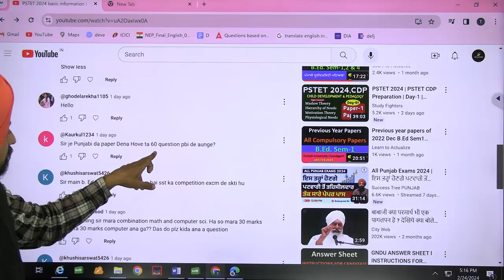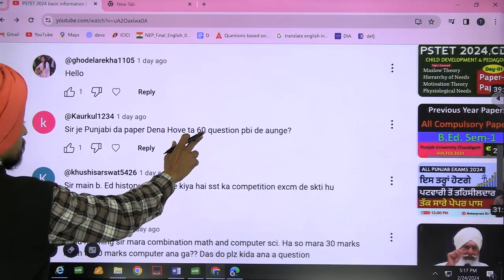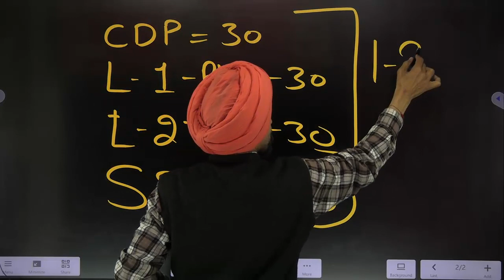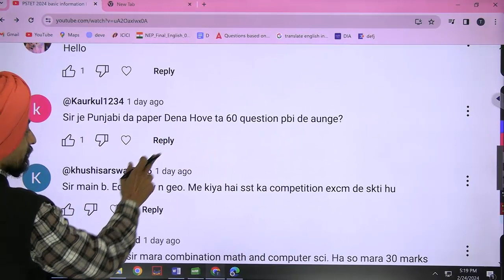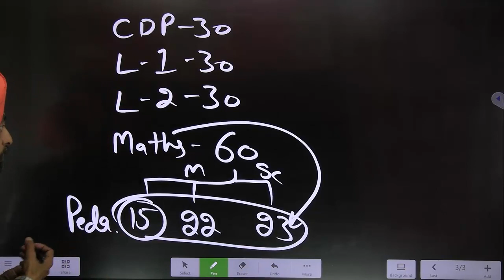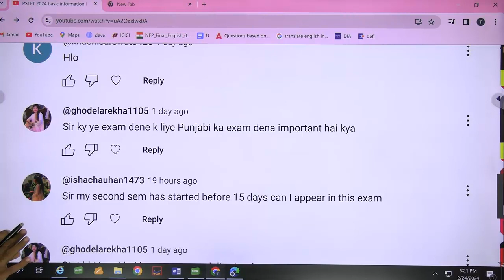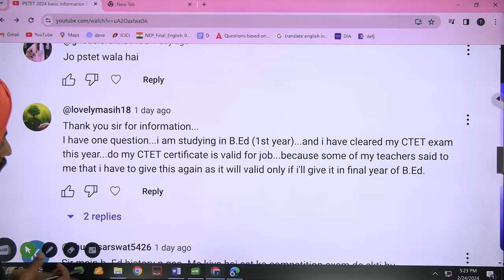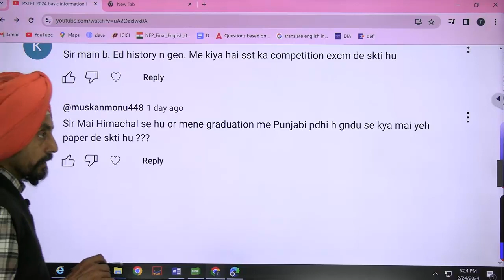PSTET 2024 Answers of your Questions 2 Dr. Tirath singh l Learn to Actualize